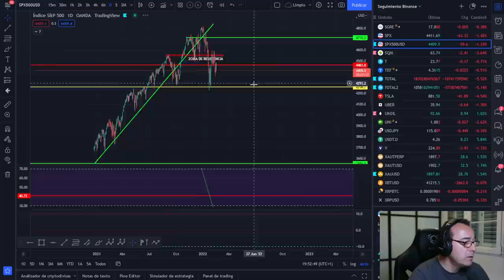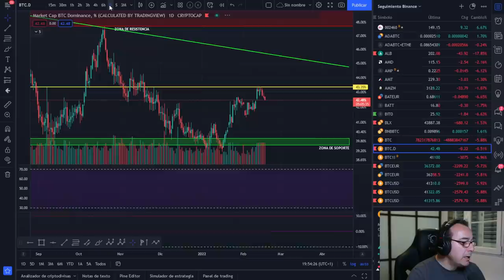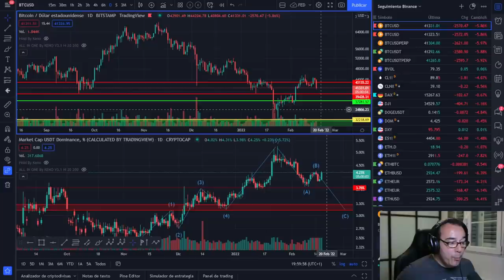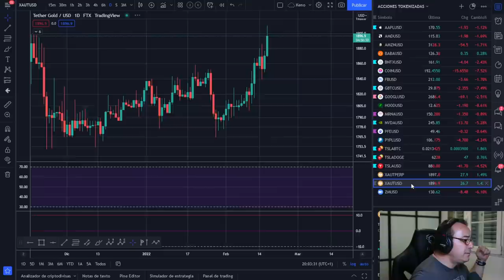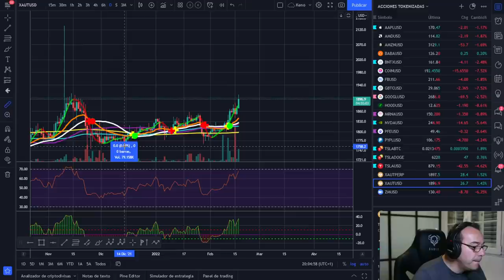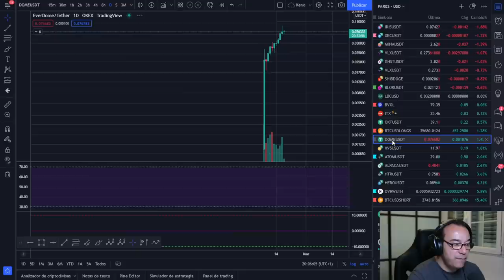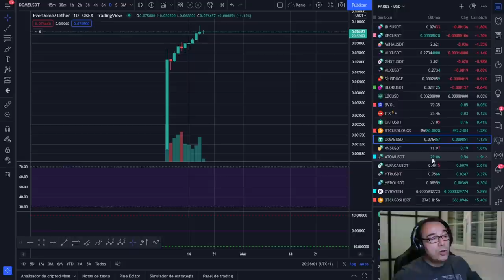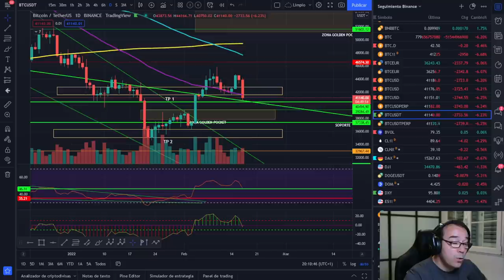🚀 BITCOIN ¡ESTO ACABA DE EMPEZAR! ¡TODO LO QUE BAJA... YA SABES!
MUY ATENTOS Y CUBRIR BIEN LAS POSICIONES, VIENEN OPORTUNIDADES

LECTURAS RECOMENDADAS:
EL MEJOR SOBRE BITCOIN Y BLOCKCHAIN FÁCIL DE ENTENDER: